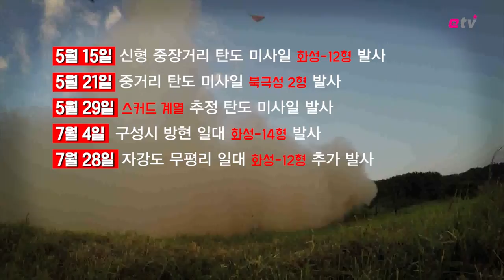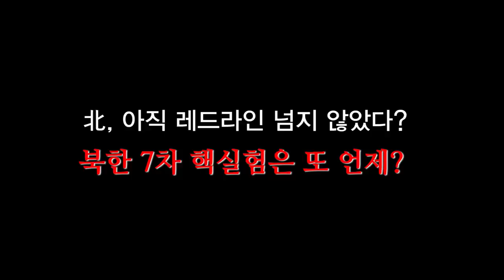[뉴스+] 文-트럼프 미사일 탄두중량 제한 해제 합의…北응징력 확대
문재인 대통령과 도널드 트럼프 미국 대통령은 4일 북한의 제6차 핵실험 도발에 따른 효과적 대응 방안으로 한국의 미사일 탄두중량 제한을 해제하기로 전격 합의했다.

문 대통령은 이날 긴급 전화통화에서 "강력한 한미 연합방위태세를 바탕으로 북한의 도발에 대한 적극적인 대응 방안을 모색하고 향후 도발 가능성에 철저히 대비해 나가기로 했다"며 이같이 합의했다고 전했다.